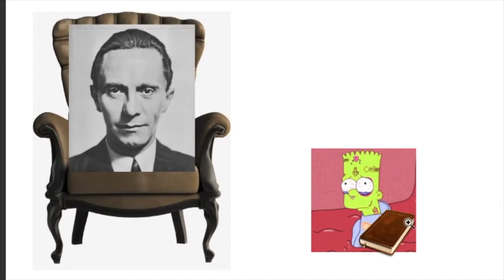I can't click the book